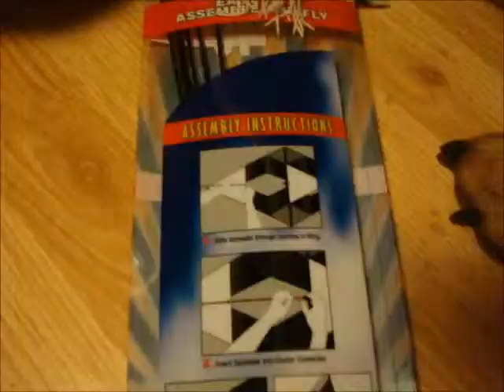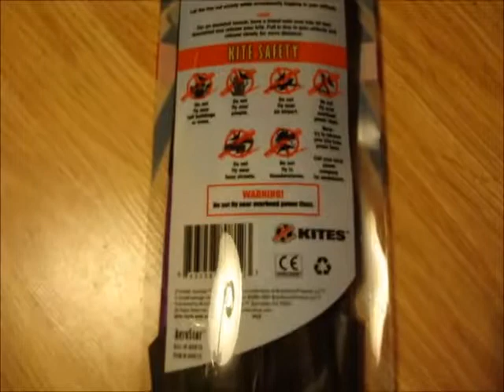Building a Kite & Trying to Buy Fish | Vlogging January 9, 2015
We had some errands to run, and we wanted to buy a new fish for the tank. We sopped at the store where our couple of things turned into quite a few, so we didn't use the camera there. lol
Then... We went to go to the pet store and there was complete busy chaos in that little parking lot. The first time we tried to get in there, people trying to get in and out of the lot had the traffic blocked into the intersection. We decided to go around the block and let that sort itself out, 3 vehicles were trying to leave. We come around and I scope it out for those spots. Other cars had already taken the spots, and more were waiting to get in. On the third time around, JT decided that we would try to get a plecko another day. We have never seen that small parking lot so busy that you couldn't get in.
We decided to put together our new cool shape Kite instead. It was an easy project but it looks great and we are waiting for some wind to get out there and fly it!

and...  there is the snail mail! With a S.A.S.E. we will get back to you! =)
JT & Chox
#113-437 Martin St
Suite 156
Penticton B.C.
Canada
V2A 5L1